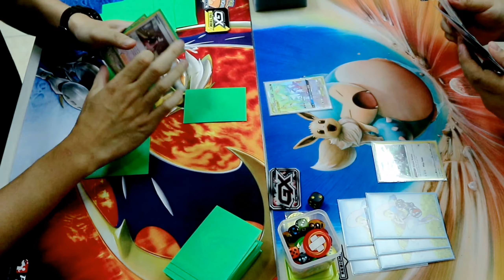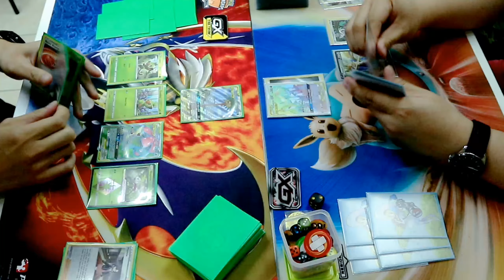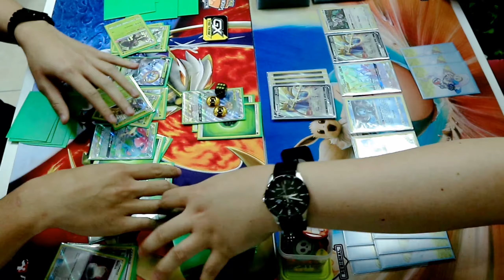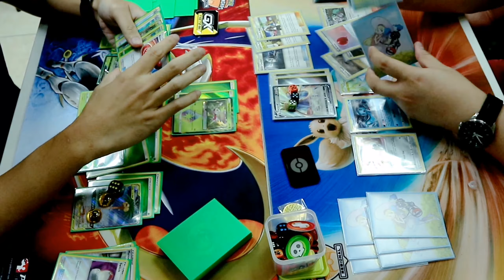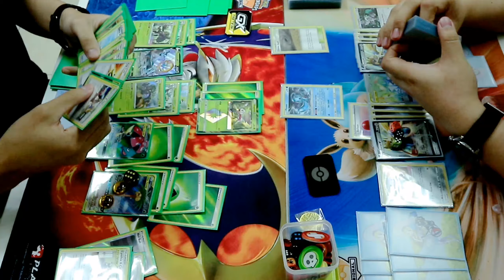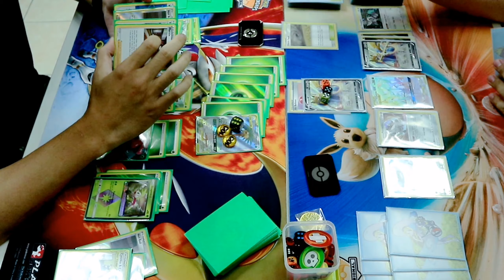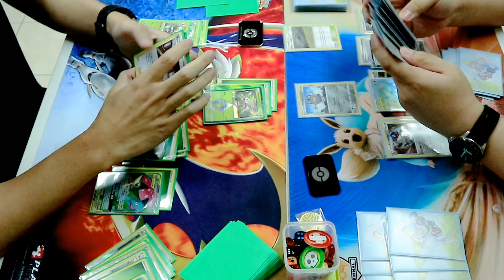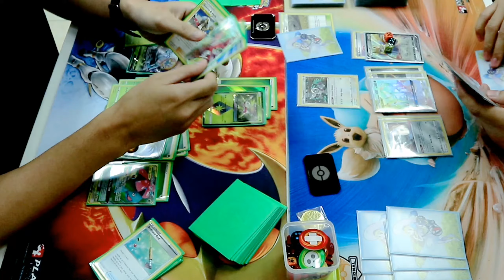[PTCG實卡對戰]轟雷金剛猩/椰蛋樹TT VS 三神/蒼響